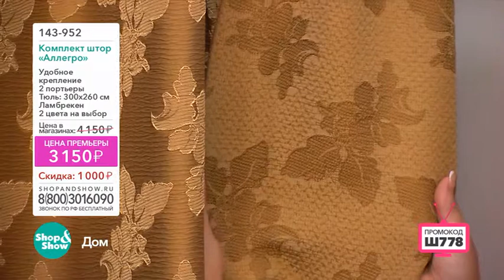Shop & Show (дом). 143952 шторы Аллегро